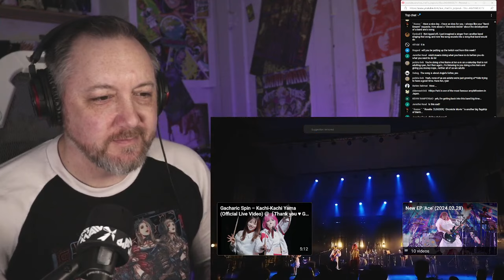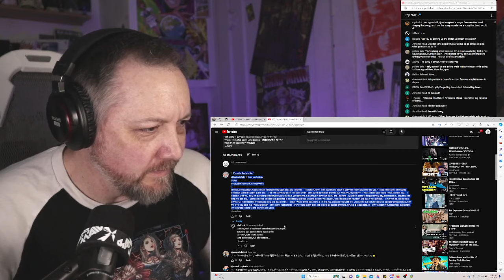Gacharic Spin - Voice (live) - Ryan Mear Reacts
Gacharic Spin. such an interesting and fun band. But they can bring the heavy emotions out when they want. This is a song Angie wrote about her Father that she lost at a very young age. It is powerful.